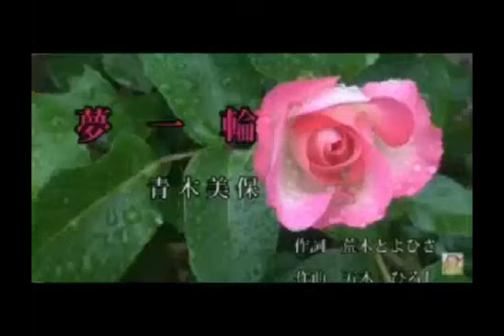夢一輪 青木美保 cover/chiyoti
五木さんが美保さんを優しくカバーされて歌っている動画を見て、感動し現在のお二人さんのこの曲を聴いてみたいなぁと思いながら歌ってみました。カラオケは雨の旅人さん？からお借りしました。ありがとうございました。